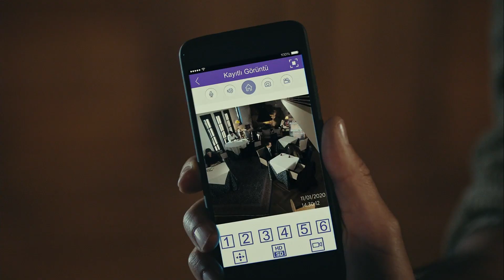Sancar Raconu Kesiyor! | Sefirin Kızı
Oyuncu Kadrosu:
Sancar Efeoğlu: Engin Akyürek
Mavi: Tuba Büyüküstün
Bora: Ferit Aktuğ
Yahya: Doğukan Polat
Elvan: Hivda Zizan Alp
Refika: Özlem Çakar Yalçınkaya
Güven: Erdal Küçükkömürcü
Halise: Gonca Cilasun
Müge: Esra Kızıldoğan
Zehra: Cemre Öktem
Kavruk Ömer: Edip Tepeli
Melek: Beren Gençalp
Kahraman: Bülent Şakrak
Ceylan: Gözde Çığacı
Dudu: İlayda Ildır
Necdet: Sami Aksu
Gülsiye: Yağmur Başkurt